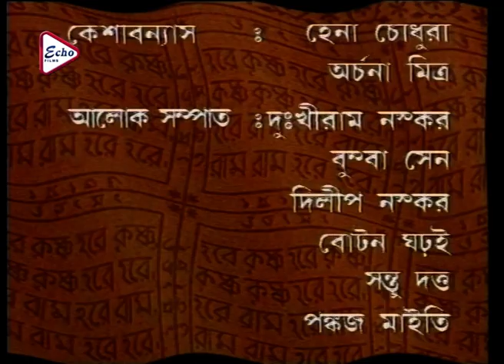Mahaprabhu Episode 280 | মহাপ্রভু | JISHU | ANUSHREE | KALYANI MONDAL | RAJATAVA DUTTA | ECHO FILMS